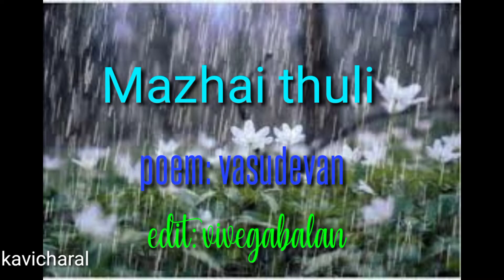Mazhai thuli poem kavicharal